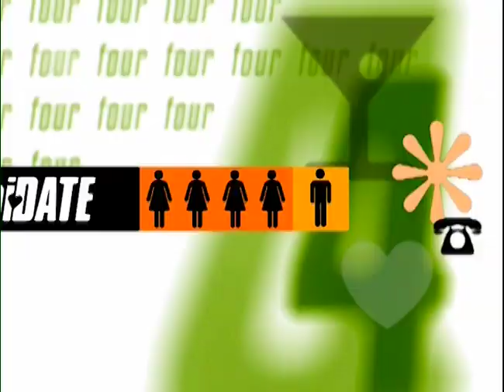Miss Chievous | ElimiDATE | Clip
Nick’s final two dates join him for a sudsy soak in a bubble bath with drinks.